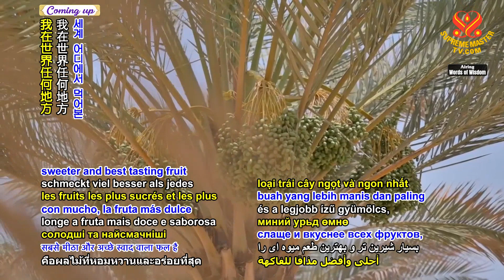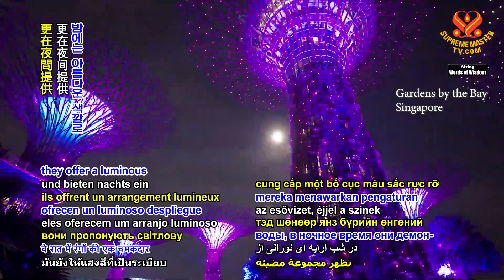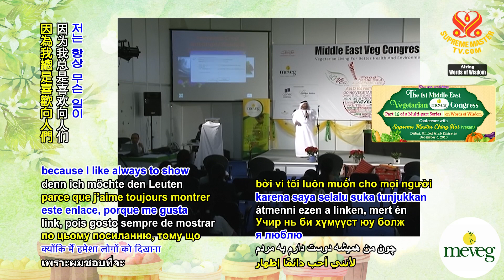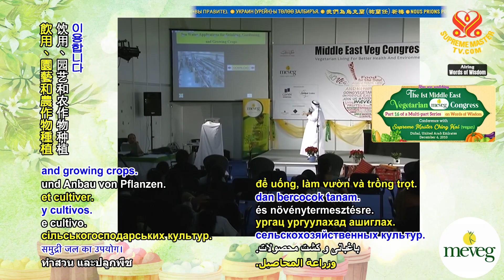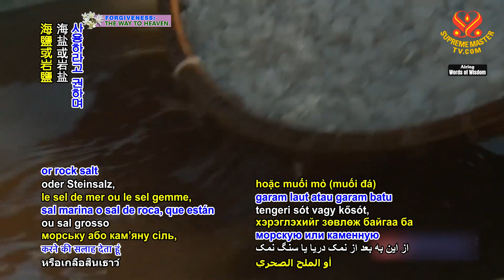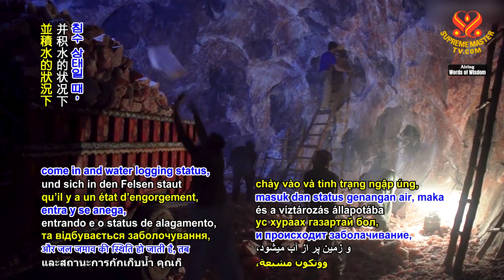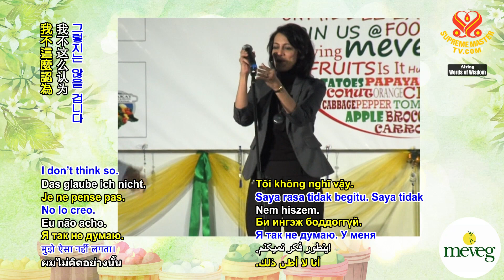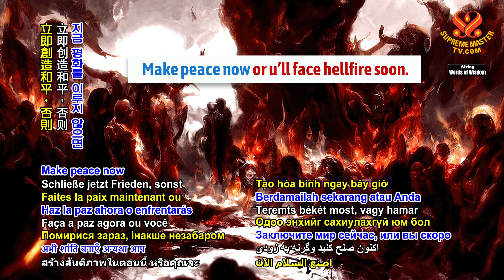1927 WOW The 1st Middle East Vegetarian (MEVEG) Congress, Part 16, Dec. 6, 2010